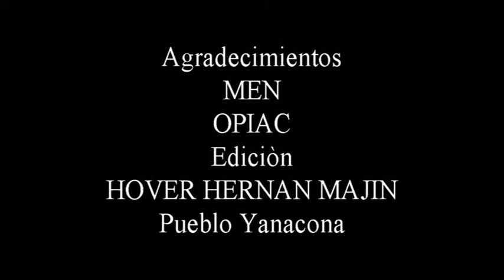ENCUENTRO NACIONAL DE LENGUAS ORIGINARIAS-BOGOTA-COLOMBIA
Encuentro nacional de lenguas originarias en la ciudad de Bogota-D.C los dias 28, 29 y 30 de Diciembre con participaciòn de los pueblos originarios de Colombia.
Un espacio de dialogo y reflexiòn en torno a la creaciòn de lineamientos curriculares para fortalecer los idiomas propios.
Apoyo del MEN y la OPIAC

Prensa Indigena
HOVER HERNÀN MAJIN MELENJE